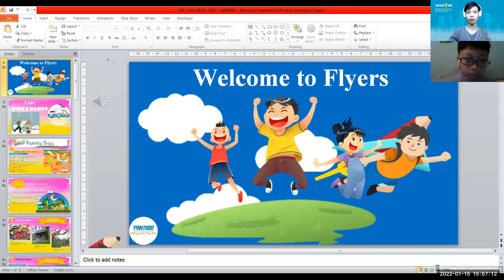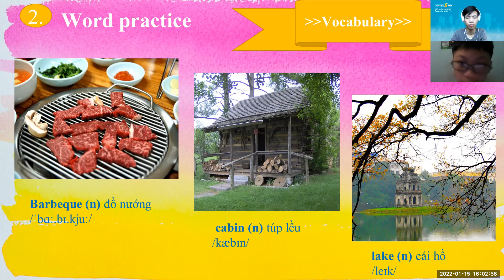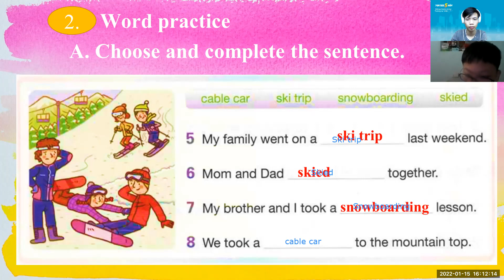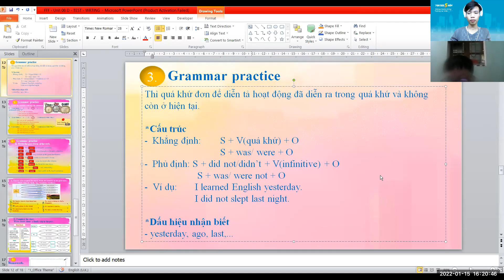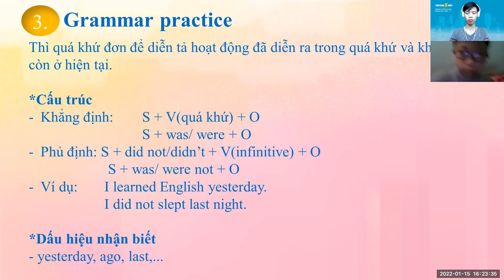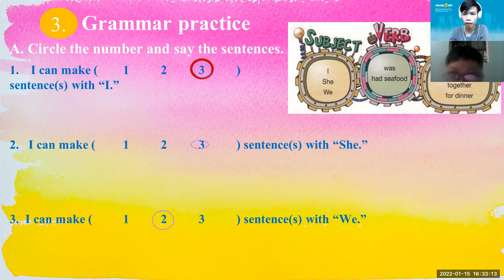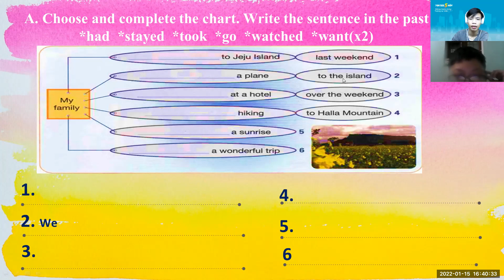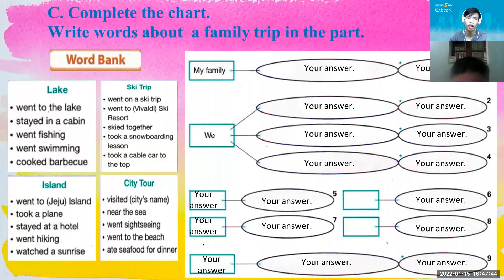PK2109213 - 15/01 - FFF - Unit 08 D - TEST - WRTING